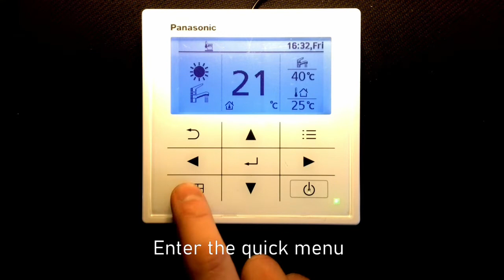Force DHW Video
A how to guide on forcing DHW on your controller